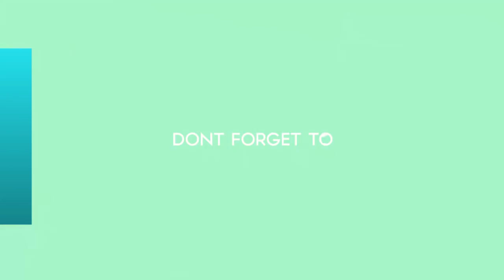A los 18 años, Franco, el hijo mayor de Romina Yan, es todo un galán: alto, bellísimo y carismático.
ROYAL NEWS

El joven heredó el talento y la imponente presencia física de su madre y ya comienza a dar sus primeros pasos como artista: ¡no te pierdas este video!